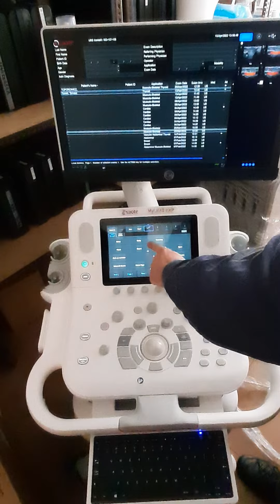Aparaty USG Esaote - Jak zgrać zdjęcia z badań na pendrive pacjenta